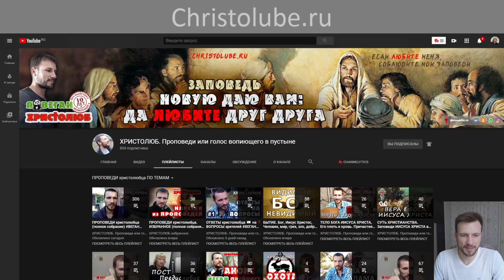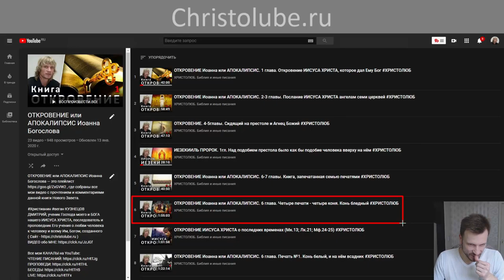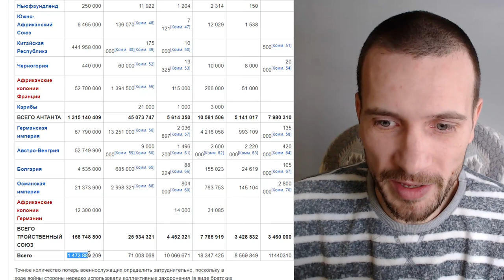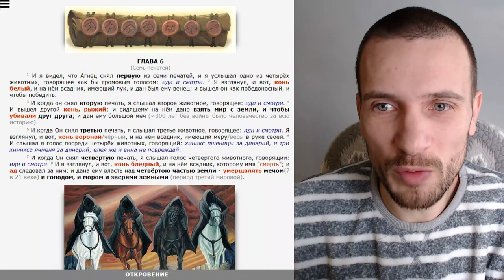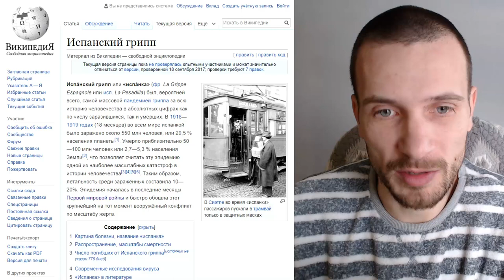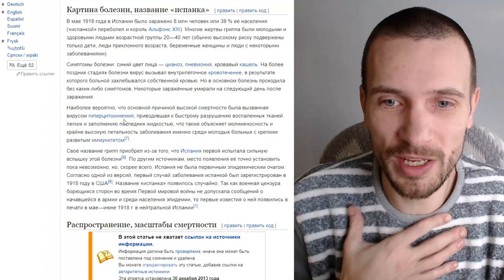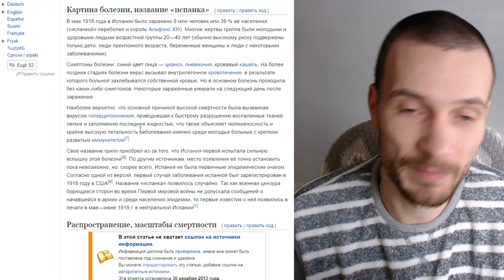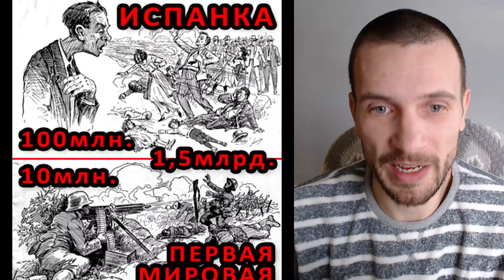ИСПАНКА или испанский грипп — ЧУМА 20 века! 💀 Умерло 100 млн.ч. (15.02.2020) ВЕГАН 💚 ХРИСТОЛЮБ ✝️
ИСПАНКА или испанский грипп — это видео о вирусе гриппа или чуме 20 века, от которой погибло людей больше чем в первую мировую войну, во время которой и бушевала эта эпидемия.

— SKYPE: christolube

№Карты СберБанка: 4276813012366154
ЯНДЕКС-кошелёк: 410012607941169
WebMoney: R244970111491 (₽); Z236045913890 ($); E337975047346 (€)